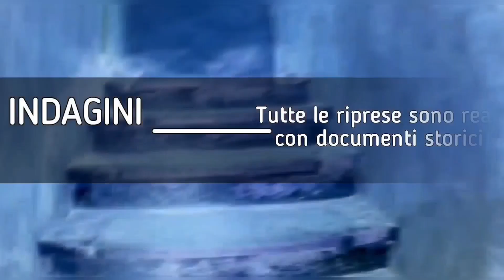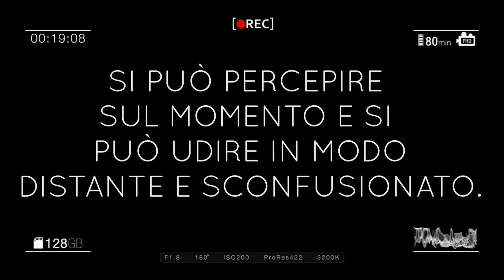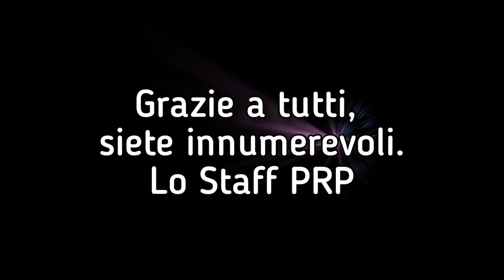Ep. 2 LE SEPOLTURE DI VILLA ELSA •?Dove sta il Sepolcro?•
Continuiamo ad indagare:
Stavolta gli EVP AMBIENTALI ci lasciano di stucco: C'è anche un sepolcro!
Cerchiamo di capire dov'è!

PRP Staff.

🚫 Visione  sconsigliata ad un pubblico
in cerca di web series, e di realtà illusoria.
Si richiede  la visione di un pubblico che non
sia in cerca di compagnia, ma di
risposte interiori.